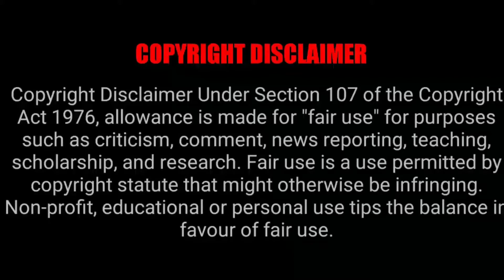This is why Calvinism is a doctrine of devils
This doctrine speaks for itself. Here's my logic in a syllogism:

Satan in Hebrew means the accuser
Calvinism accuses the Holy God of blame
Therefore Calvinism is a Doctrine of Satan the accuser

What the scriptures say about God
1 John 1:5
5 This then is the message which we have heard of him, and declare unto you, that God is light, and in him is no darkness at all.

The first accuser of God was Adam after the fall and in our time Calvinist have followed Adam's path
Genesis 3:12
“And the man said, (The woman whom thou gauest to be with mee), shee gaue me of the tree, and I did eate.”